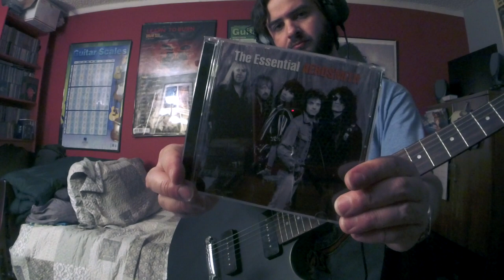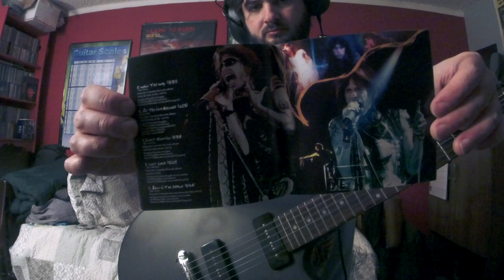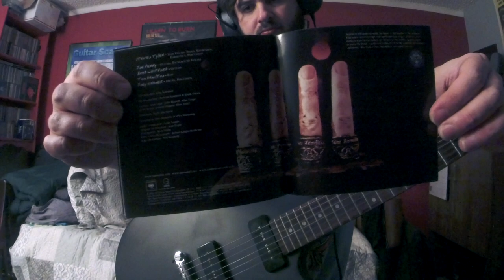\A/ Aerosmith MAMA KIN ("Aerosmith" 1973 / "The Essential Aerosmith" 2011 Mix) (Guitar Improv 7)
LP:O, Yeah! Ultimate Aerosmith Hits/The Essential Aerosmith(reissue '11)
Released:July 2, '02
Recorded:'72-'02
Label:Columbia/Geffen
Producer:\A/, Steven Tyler, Joe Perry, Glen Ballard, Adrian Barber, Ray Colcord, Jack Douglas, Bruce Fairbairn, Marti Frederiksen, Mark Hudson, Jason Mizell, Rick Rubin, Matt Serletic, DeVante Swing, Russell Simmons
LP:Aerosmith
Released:Jan 5, '73
Recorded:Oct '72
Studio:Intermedia Studios, Boston, Massachusetts
Genre:Hard Rock Blues
Label:Columbia
Producer:Adrian Barber
The 18 to 21 year olds got together@"The Barn" in Sunapee making $30 a night jamming."Aerosmith" played their first gig in Mendon, Massachusetts at "Nipmuc Regional High School"(now "Miscoe Hill Middle School")on Nov 6, '70.In '71, Ray Tabano(original guitarist)was replaced by Brad Whitford, who also attended the Berklee School of Music.."The Bad Boys" from Boston played a show@NYC club "Max's Kansas City" Aug 5, '72, Clive Davis(president of "Columbia Records" who said to Tyler "son you're gonna be a huge star" during show)signed Aerosmith for a record deal in summer of '72 to record their 1st LP "Aerosmith."This LP is very overlooked upon compared to Aerosmith's later LP's, but I think the best is kept secret.Solid, bluesy, and a heavy hard driven LP."Dream On" was the song that made the LP sell of course.What stuck out to me on this LP was Steven Tyler’s "Kermit The Frog" muppet voice on all the tracks which does not sound anything like him on any other album after the first LP.Steven claimed that he wanted to disguise his voice to sound like an old bluesy singer of some sort.Steven and the rest of the band also said that they were so nervous when the red recording light went on that they froze and Steven had this nervous feeling which also makes his voice sound very different, he was very self conscious of his normal singing voice so he went with this "Kermit The Frog" nervous voice with these CAT SCREECHING ROCK'N ROLL VIBRATO LIKE SQUEALS which I love.Tyler's voice reminds me of a young rock'n roll teenager boy trying to fight for those notes which makes him a pure bluesy rock'n roll vocalist."Mama Kin" named after a tattoo shop near Aerosmith's apartment in Boston.Joey Kramer(or Steven)found a beat up acoustic guitar in the trash gave it to Steven, and he came up with a opening riff that was supposedly stolen from a "Blodwyn Pig" song "See My Way" from July 25, '69 LP "Ahead Rings Out"(England rock blues band with original "Jethro Tull" guitarist Mick Abrahams).Joe Perry did something with it.I remember my sister had this \A/ compilation LP when it came out in the early 2000's.I was jealous soo many years later I bought my own("O, Yeah! Ultimate Aerosmith Hits").I also remember \A/ released their new single at the time "Girls of Summer"(Aug 22, '02)featured on this LP.I can still remember sitting in my living room or basement watching the music video for "Girls of Summer" on the music video channel "The Box", where it was a 24/7 music video channel(channel 61 never forget)back in the late '90's early 2000's.Thats were I established some bands/artist, no internet.I was a boy, pre-teen years.I was hooked on music.I CAN tell you that Brad and Joe were using Gibson and Fender guitars.I've seen early photo's of both Joe and Brad using some sort of Gibson Les Paul Special's with P-90 pickups during the early Aerosmith years('70-'74)and Fender late 60's or early 70's Stratocaster's with Marshall and Ampeg amp stacks.You can see a real good picture of Joe and Brad's gear(and early Aerosmith wings logo)on the "Aerosmith Write Me A Letter Radio Broadcast Boston 1973" LP released on CD.Check out Brad's Gibson Les Paul during early the 70's(70-73), looks like there is a custom paint job of something over the pick guard and neck pickup.It kind of reminds me of Jimmy Page's Fender "Dragon" Telecaster he used with "The Yardbirds" and early "Led Zeppelin".Check out Aerosmith live@"Midnight Special" '74 as you can clearly see Joe playing a black late 60's early 70's fat headstock Fender Stratocaster with a rosewood fretboard and a black Gibson Les Paul Special with P-90's.Also seen with a tobacco sunburst Gibson Les Paul Jr., cherry Gibson LP Jr. double cutaway, and Brad playing a dark sunburst/tobacco sunburst like Gibson Les Paul Jr. with one P-90 pickup.I have also seen Joe use a white/cream late 60's early 70's fat headstock Fender Stratocaster with a maple fretboard.Reminds me of "Jimi Hendrix's" Strat he played@"Woodstock" '69.
Aerosmith(Debut '73)
Steven Tyler–lead vocals, keyboards, harmonica, flute, percussion
Joe Perry–guitar, backing vocals, 2nd half solo on "One Way Street"
Brad Whitford–guitar, 1st half solo on "One Way Street"
Joey Kramer–drums
Gear
Gibson/EpiphoneSpecial1P-90
Fender/SquierHTBulletStratocaster
RolandMicroCubeGXAmp(ClassicStack/Reverb)
BossBD-2WBluesDriverWazaCraft
BossPS-6Harmonist(S-Bend)
BossGE-7Equalizer
ElectroHarmonixOceans11(Plate)
BossRC-2LoopStation